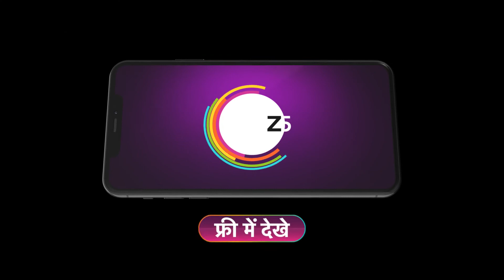Main Hoon Aparajita | Ep - 259 | Webisode | Jun, 18 2023 | Shewta Tiwari, Manav Gohil | Zee TV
Main Hoon Aparajita:After Aparajita is deserted by her husband, leaving her alone to fend for herself and her daughters, she rises to meet every challenge so that she and her girls can walk with their heads held high.